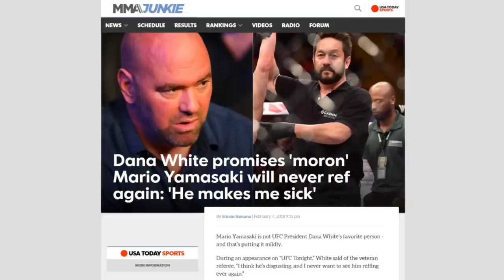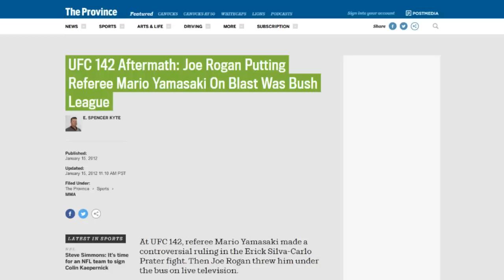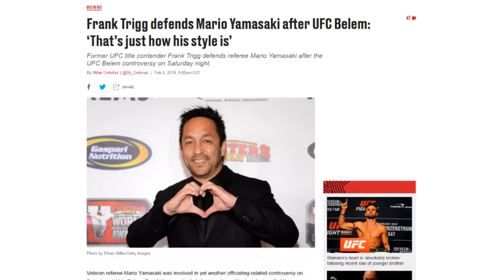Worst Mario Yamasaki Moments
After Steve Mazzagatti’s retirement, Brazilian referee Mario Yamasaki became the latest figure of scorn for MMA fans.

Once an influential figure in Brazilian MMA, Yamasaki’s hesitancy and questionable decision making soon left his reputation in tatters; today we at a man who’s been at the heart of some of MMA’s worst moments.